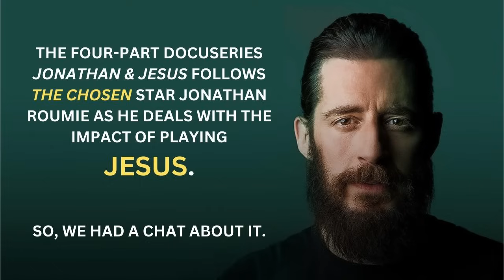'The Chosen' Star Jonathan Roumie on His 'Jonathan & Jesus' Docuseries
'Jonathan & Jesus' has landed on Amazon Prime Video, following actor Jonathan Roumie, who plays Jesus in the hit Gospels-based series 'The Chosen."
The whole blog post (with info on seeing season 4 of 'The Chosen') can be found
Entertainment journalist Kate O'Hare (that's me) talks to Roumie about the four-part docuseries, which takes viewers with him all around the world, as visits iconic sites in Rome, feeds refugees in Paris, speaks to fans on sidewalks and meets famous musicians of faith. Alice Cooper, Pope Francis, Sheila E., Brandon Flowers, Francis Chan and Matt Fradd are just some of the notable figures featured in the docuseries alongside Roumie.